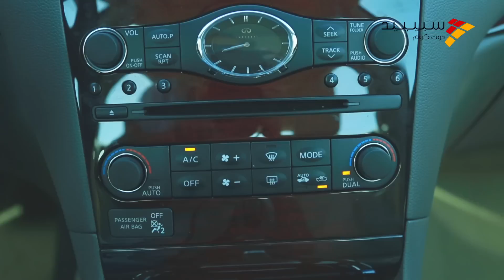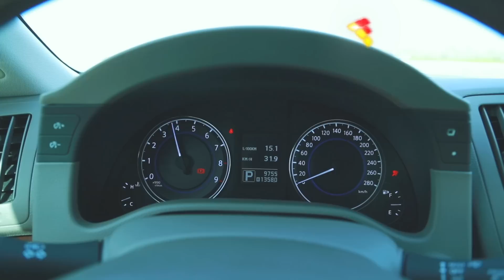Infiniti G37 - G37 انفينيتي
تجربة قيادة انفينيتي G37 مع كريم ديب